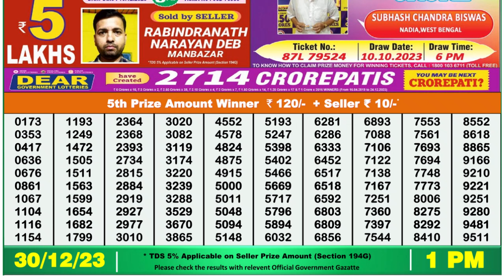Dear Lottery Sambad 1pm today 30.12.23 Nagaland State Lottery Result